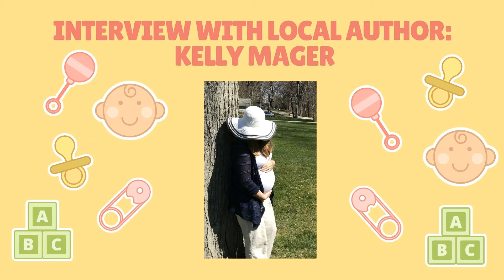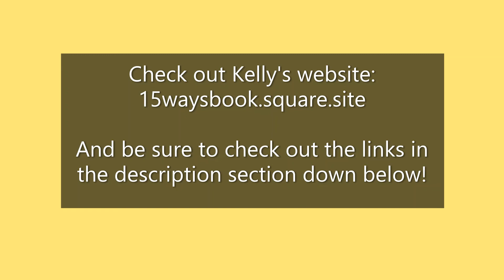Interview with Local Author Kelly Mager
Join us as we sit down with local author, Kelly Mager!

Kelly Mager recently published her first book - "15 Ways For New Moms to Manage Stress and Stay Sane". She will be discussing her book as well as detailing her writing and publishing process for aspiring authors to be!

For information about the book or to join Kelly's online community,

For more information about the publishing company Draft 2 Digital,